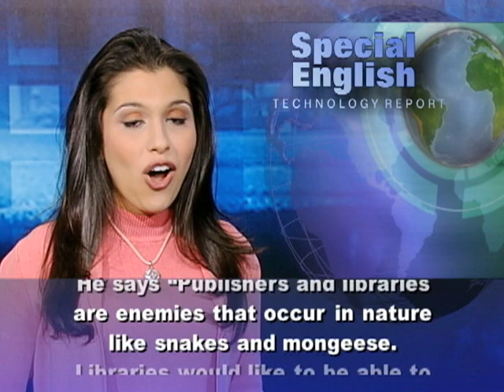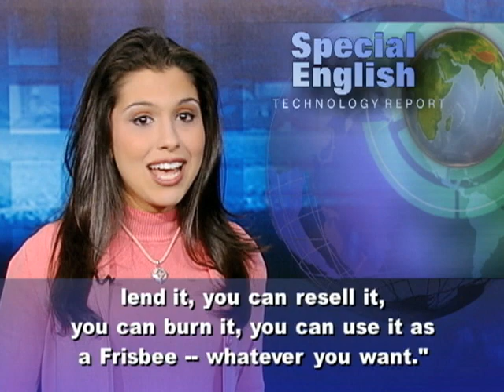Amazon Launches E-Book Lending for Libraries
Amazon.com recently launched its Kindle library-lending service in the United States. Millions of users of the Kindle reader and app can now borrow Kindle books from their local public library. The company is working with OverDrive, a leading supplier of e-books and other digital content to libraries. The service will be available through the websites of more than eleven thousand local libraries across the country. Users of other devices including the Barnes and Noble Nook and Sony Reader have already been able to borrow library books. Experts say Amazon's entry is likely to reopen a debate between publishers and libraries over e-book lending. Bill Rosenblatt is president of Giant Steps Media Technology Strategies, a consulting company. He says "Publishers and libraries are enemies that occur in nature like snakes and mongeese. Libraries would like to be able to make books available to everyone, all the time, with no limitations. And publishers, of course, would like to sell more books to the public."  Mr. Rosenblatt says the debate in the United States centers on what is known as the law of first sale. "Once you buy any kind of media product such as a book or a CD or a DVD or anything like that, you can do whatever you want with it. You can read it, you can give it away, you can lend it, you can resell it, you can burn it, you can use it as a Frisbee -- whatever you want." This law of first sale is what permits libraries to lend books over and over again without having to pay publishers each time. But it does not include digital products. Technology known as digital rights management can make e-books unreadable once they have reached a certain time or user limit. Bill Rosenblatt points out that one of the major publishers made an announcement several months ago. Harper Collins said it was only going to allow e-books to be lent out twenty-six times, and then they would have to be purchased by the libraries again. HarperCollins says it took the action to protect the growing e-book industry and its own book sales. But Bill Rosenblatt says critics did not see it that way. They think "because a digital book lasts forever, as long as it's stored somewhere in digital form, that it should be lendable forever." He says the debate over e-book lending will likely end up in court. For VOA Special English, I'm Alex Villarreal. (Adapted from a radio program broadcast 26Sep2011)